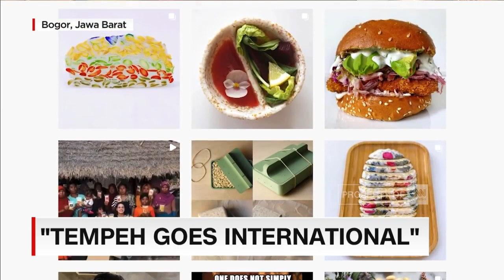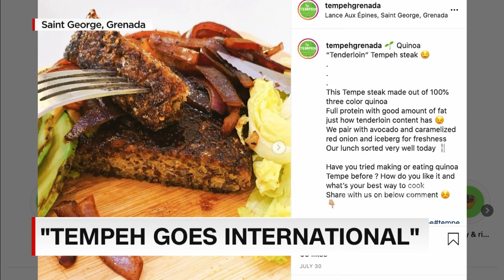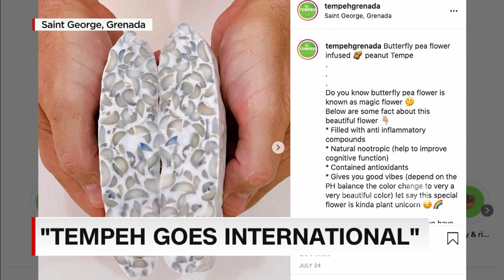Tepe Goes Internasional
Tempe makanan khas Idonesia kini go internasional. Memiliki julukan super food dan dinikmati para pencinta tempe diluar negeri dari Amerika, Jepang, hingga Inggris.